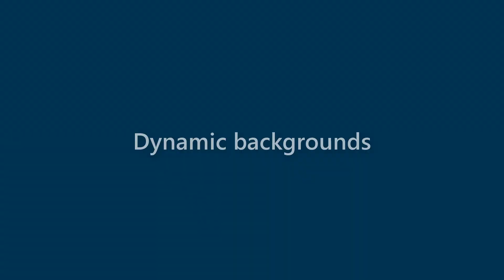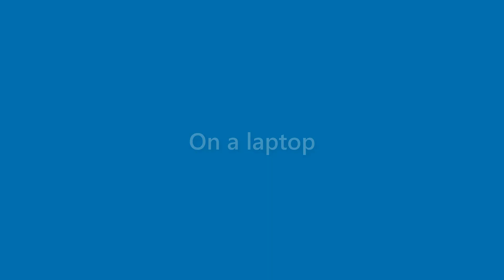Beau Rowe - appearance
Name Look - Beau Rowe - appearance. In this video we present "Beau Rowe" name look and feel in various scenarios.
This video will cover:
How does "Beau Rowe" look as a personal letterhead?
How does "Beau Rowe" look on a business card?
How does "Beau Rowe" look on a computer/laptop screen?
How does "Beau Rowe" look with different background colors?
How does "Beau Rowe" look with various fonts?